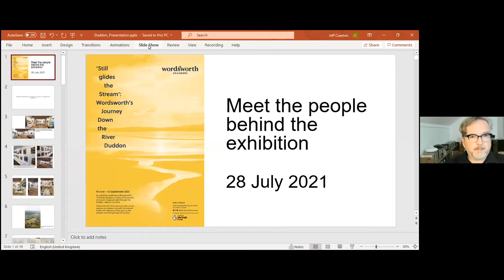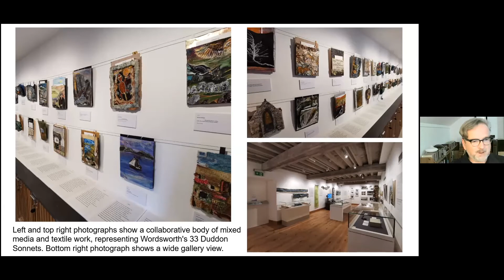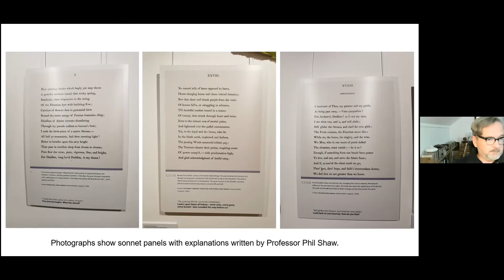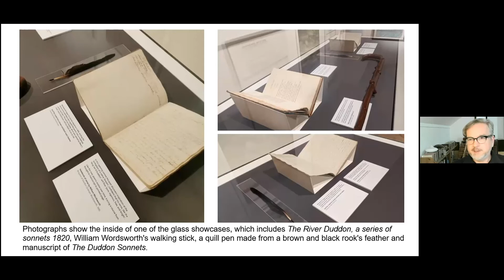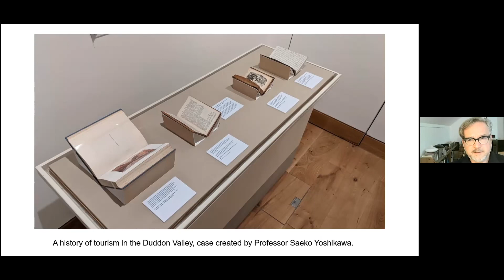'Still glides the Stream' - Introduction by Professor Phil Shaw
‘Still glides the Stream’: Wordsworth’s Journey Down the River Duddon is a new exhibition exploring Wordsworth’s The River Duddon, a series of 33 sonnets tracing an imaginary walk through the Duddon valley in Cumbria. The exhibition is a collaboration between Wordsworth Grasmere and many imaginative and creative artists, musicians, specialist groups and scholars who came together to bring the sonnets to life. It runs from 10 June – 12 September 2021.

This event brought the people behind the exhibition together for one night only. Speakers included Professor Phil Shaw (University of Leicester); ‘FLAX’: South Cumbrian Textile and Mixed Media Artists; artists Amy Johnson and Katrin Joost (SOURCE); the Norman Nicholson Society; the Duddon History Group; and Orchestras Live and Cumbria Music Hub.

The speakers talked about their unique contributions to the exhibition, from colourful textile artworks to Norman Nicholson’s typewriter, and the event concluded with a screening of ‘Reflections on Wordsworth’, a brand new piece of music created by Cumbrian young composers and Laura Bowler, introduced by Orchestras Live and Cumbria Music Hub.

You can relive the event, or watch it for the first time, as a full YouTube playlist